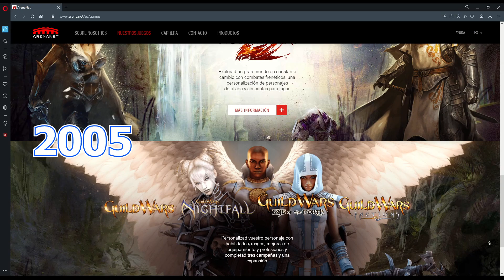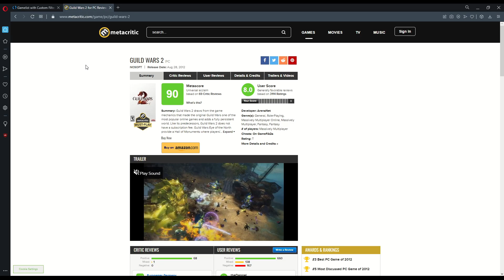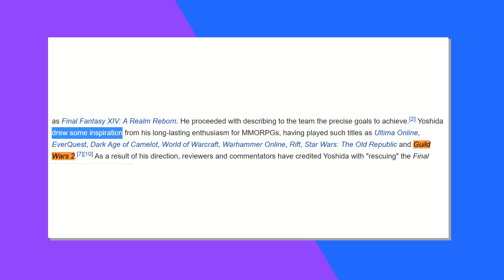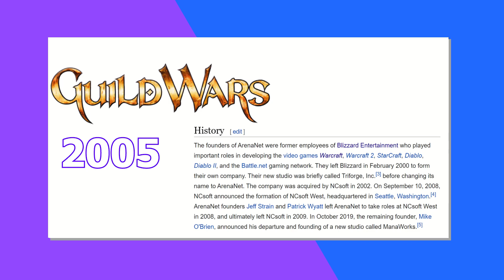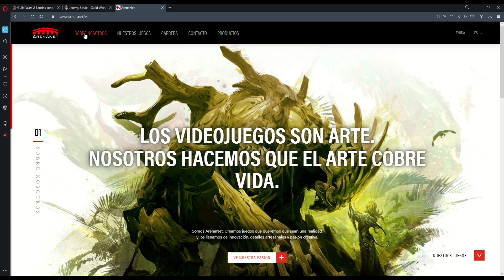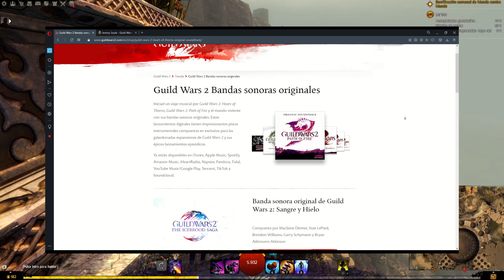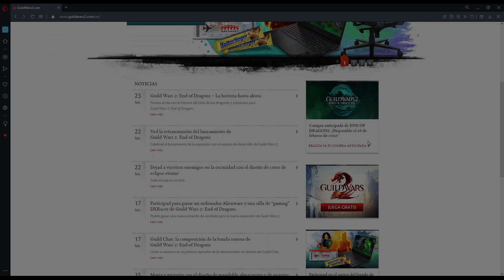Guild Wars 2 en 2022 ¿Merece la pena?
Bienvenidos al primero de una serie de vídeos sobre Guild Wars 2.

En él hablamos, de forma general, sobre si Guild Wars 2 es una buena opción como MMO en 2022.

Fe de errores: el equipamiento ascendido y el legendario no tienen stats diferentes, pero sí mejores que otros niveles más accesibles (p. ej. exóticos).

Las imágenes en las que aparecen individuos reales son de libre uso y no requieren atribución.

Los logos y arte conceptual mostrados son los oficiales y pertenecen a las distintas compañías a las que el vídeo hace alusión: ArenaNet, Activision Blizzard, Square-Enix, Amazon Game Studios & Double Helix y Smilegate & Tripod Studio.